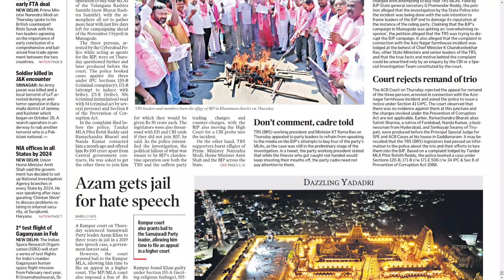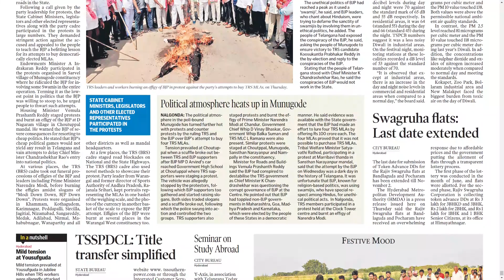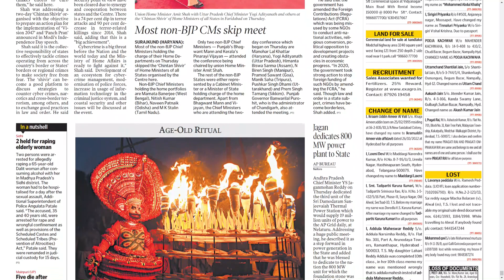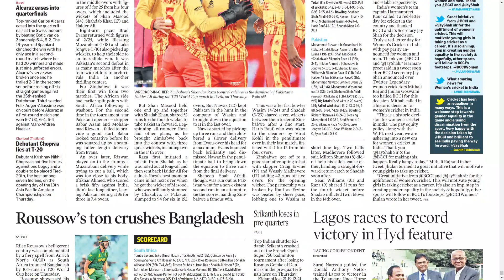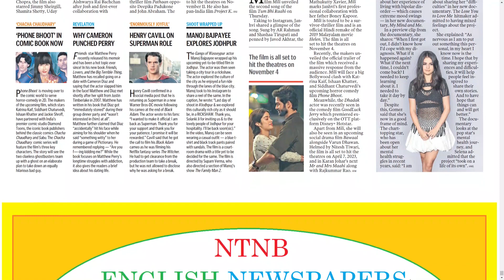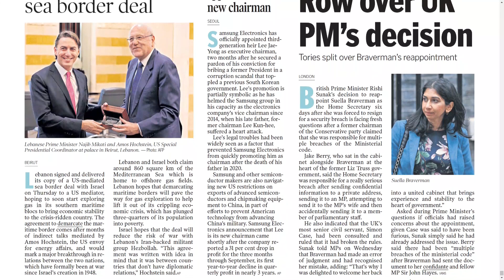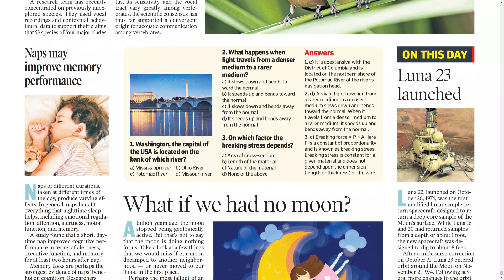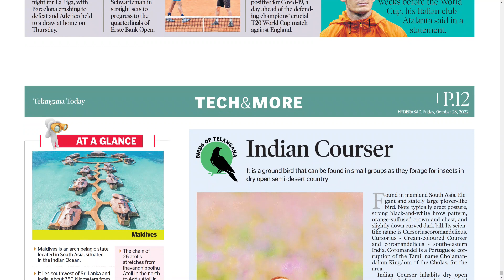TELANGANA TODAY HYD & SCHOOL TODAY 28 OCTOBER 2022 FRIDAY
CHAPTERS :
0:00 PDF
0:15 HYDERABAD
10:00 SCHOOL TODAY

Telangana news
Ap news
Cricket news
Sports news
Cinema news
Bussines newspaper
Crime news
Chaduvu paper
Education newspaper
Eenadu antharyaami
Antharyami eenadu
Telugu antharyaami
Apprentice jobs
Vasundara paper
Eenadu vasundara
Eenadu karimnagar
Haaybujji paper
Prathiba
Eenadu pratibha newspaper
Prathiba paper
New intiatives by politicians
Telugu news
Gk questions